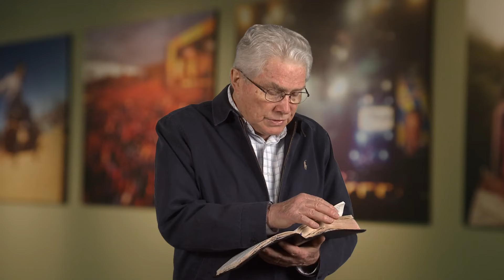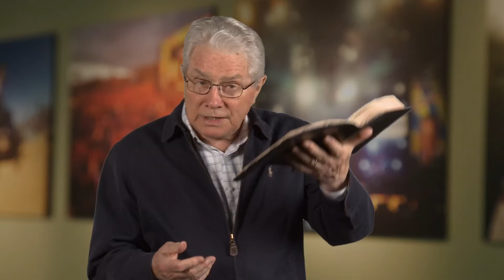Una Palabra Importante Para Cada Evangelista Por Luis Palau